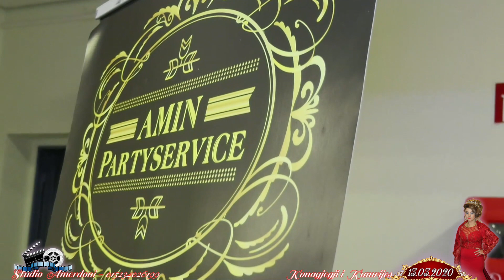Studio Amerdoni - Fidani Vogel Konagjegji i Kumrijes - 13.03.2020 - 1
Studio Amerdoni FullHD